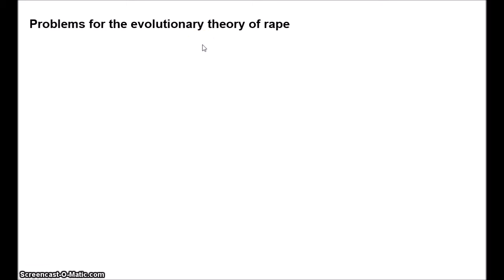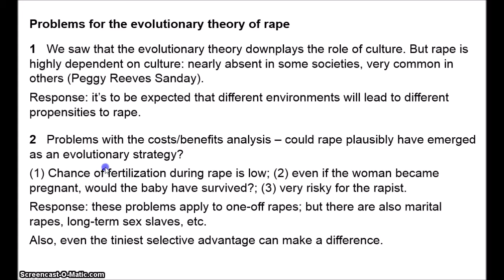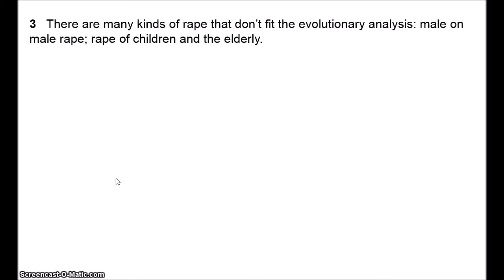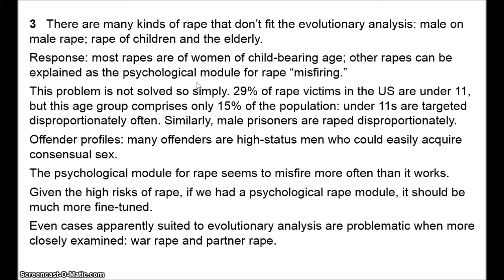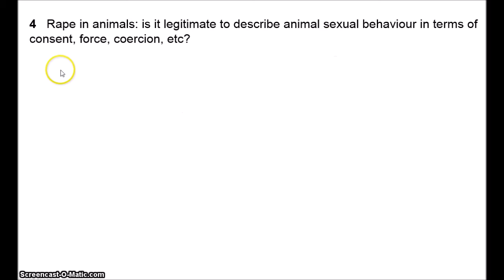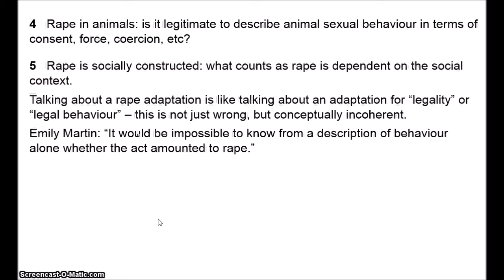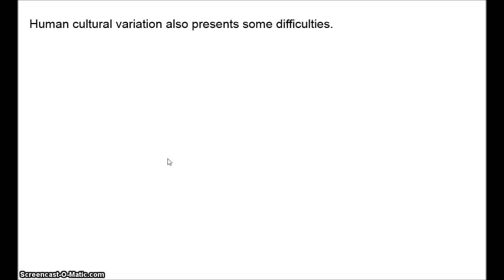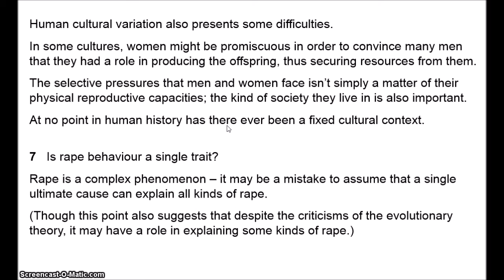The Evolutionary Theory of Rape 2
In this video, I examine several problems for the evolutionary theory of rape.